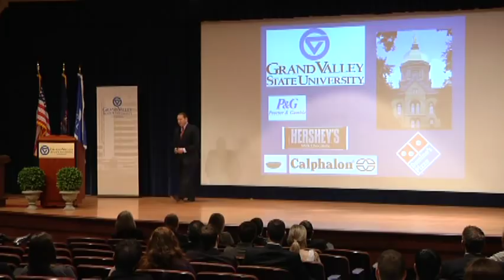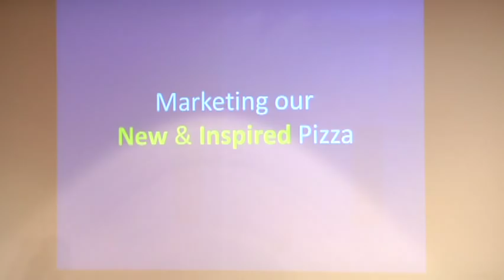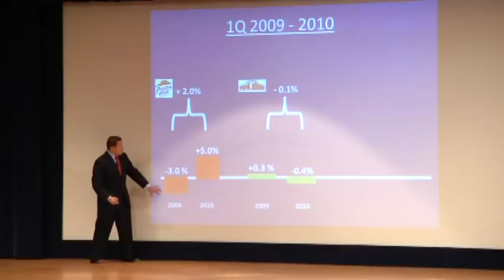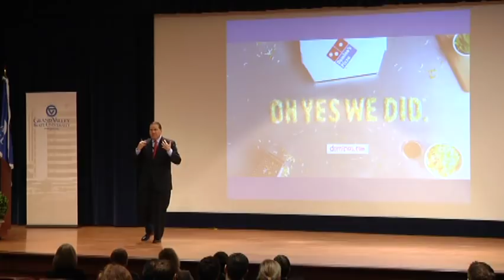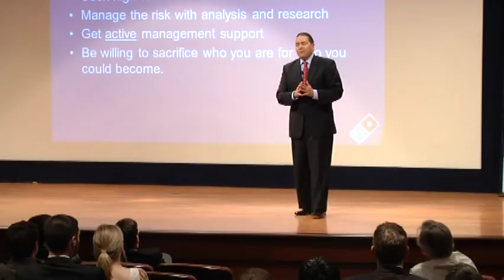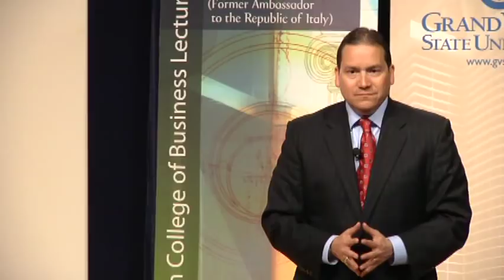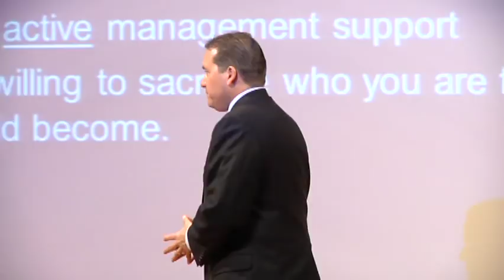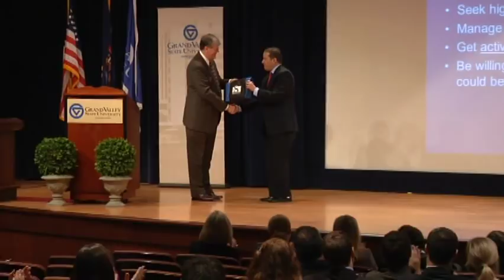Brandon Solano - Peter F. Secchia Breakfast Lecture, April 16, 2013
"Listen to your critics, but not all of them," said Brandon Solano, vice president of franchise development at Domino's Pizza.